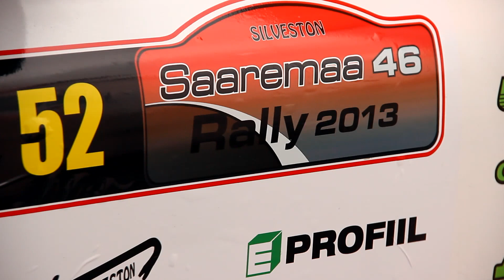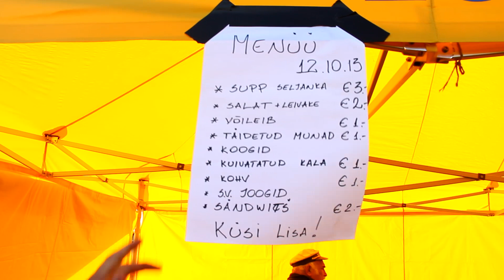Saaremaa Ralli 2013 - Rühka Rallyteam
Videos kasutatud muusika:
Lamarroth - This Is The Moment